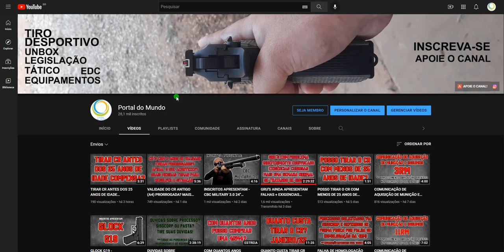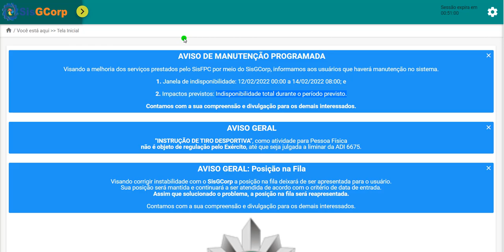SISGCORP FICARA FORA DO AR PARA MANUTENÇÃO! ***DESSA VEZ AVISARAM RS*** (MANUTENÇÃO PROGRAMADA)